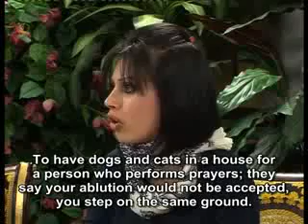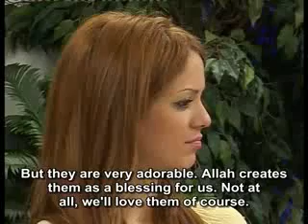Can dogs and cats be kept at home?